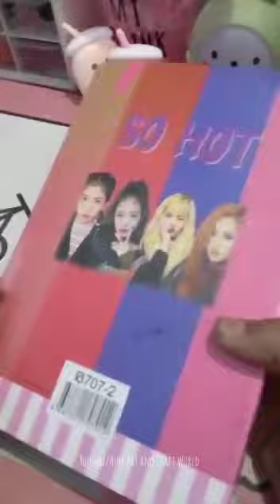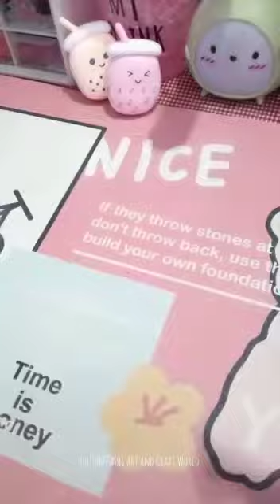Unboxing stationary // Ashi Art and Craft World